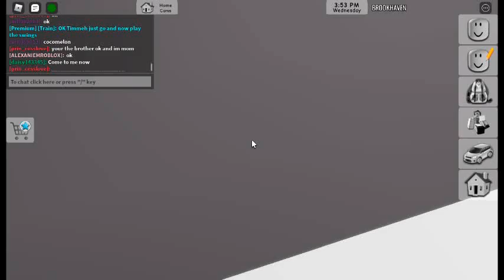Brookhaven (Episode 17 [He Came Back With Sadness?])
Daniel finds out the truth about his parents but he pretended that its not his parents considering they died eighteen years ago.